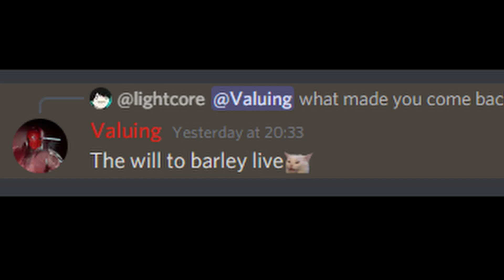Youtubers Discord Servers be like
just another day on my discord server